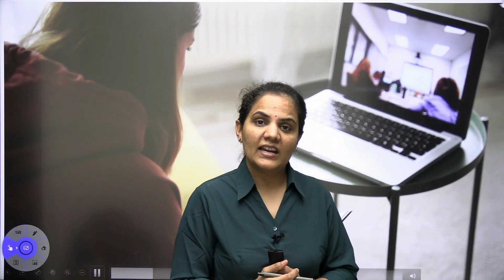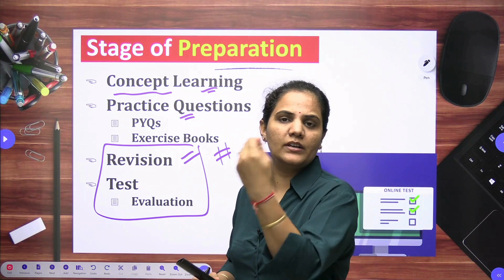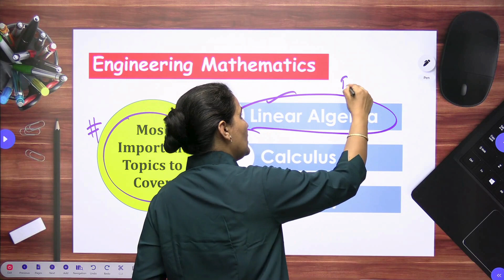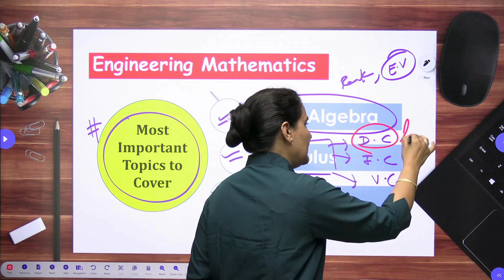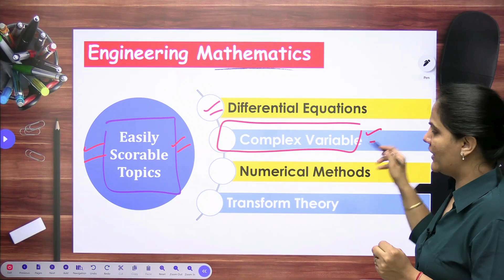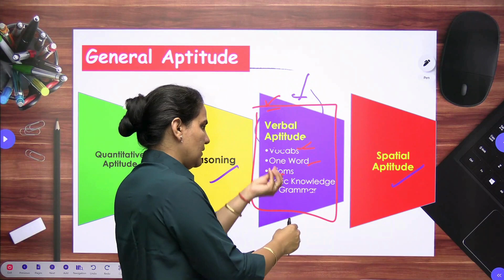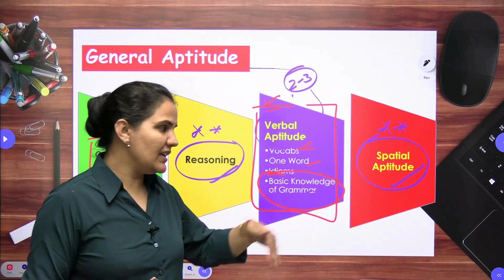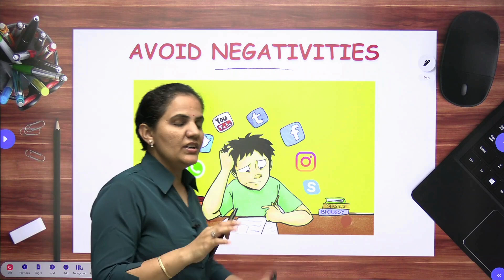Last 50 days Preparation Strategy for GATE 2024 - Engineering Maths & Aptitude by Priyanka Ma'am